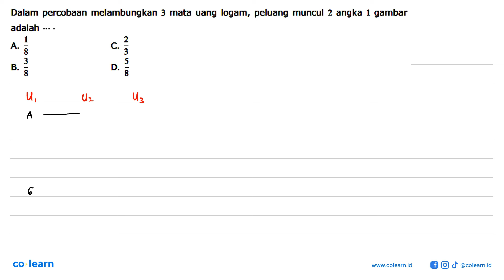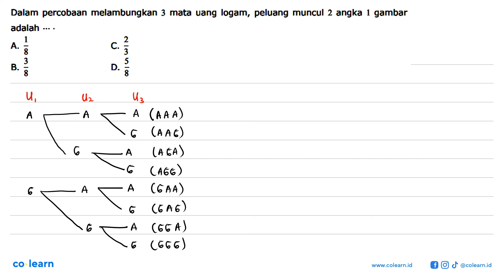Dalam percobaan melambungkan 3 mata uang logam, peluang muncul 2 angka 1 gambar adalah ...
Topik atau Materi: Peluang Teoritis dan Frekuensi Harapan - PELUANG - STATISTIKA - Matematika Kelas 8 SMP -

00:00 : Bedah Soal
01:00 : Konsep, rumus dan pengertian Peluang Teoritis dan Frekuensi Harapan
01:18 : Langkah penyelesaian soal
01:12 : Jawaban akhir
01:42 : Penutup